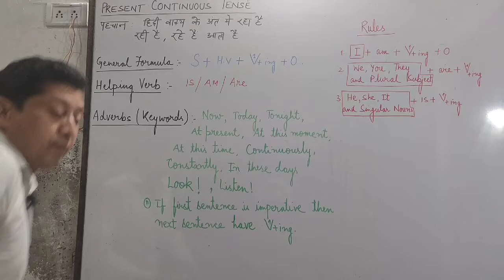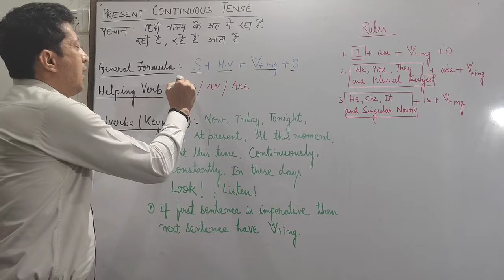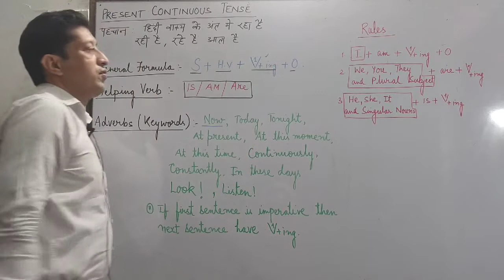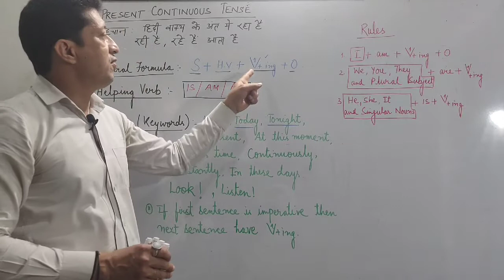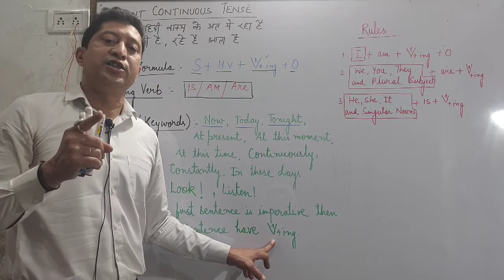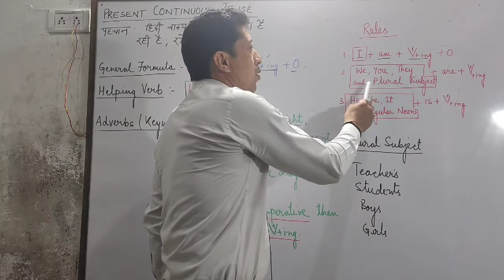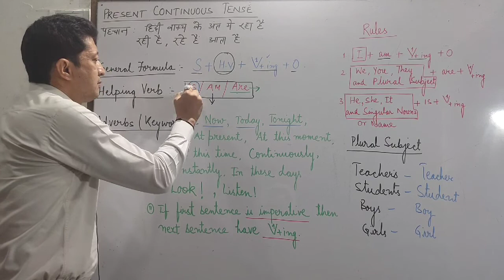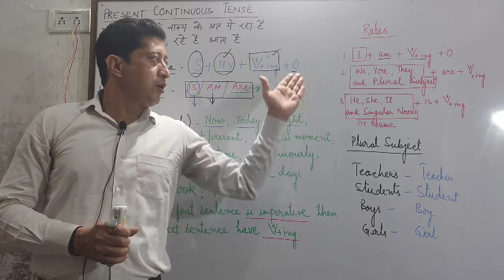English Grammar , Tenses Part-2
Gulmohar Paota